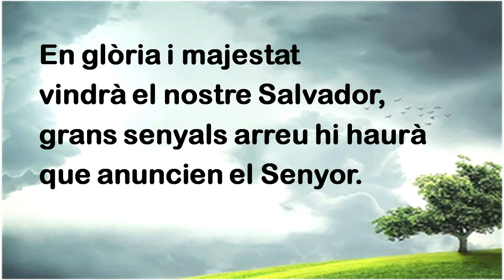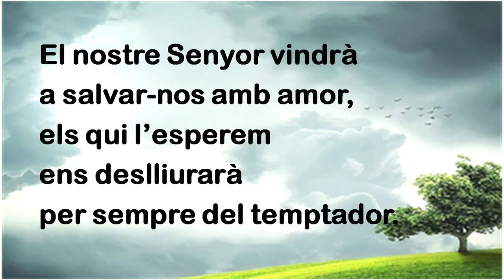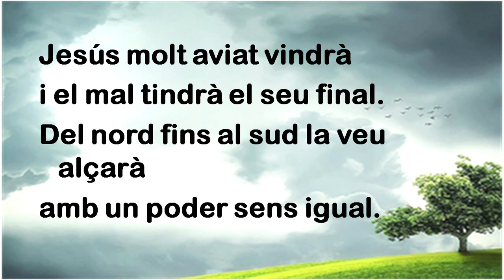164 Jesús molt aviat vindrà